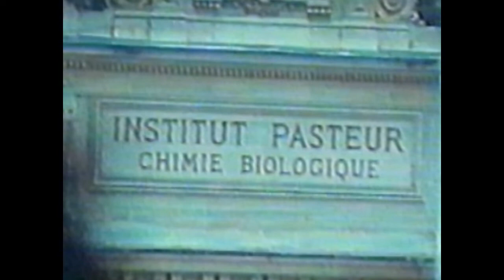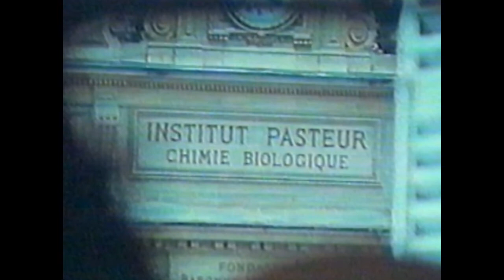Vangelis unreleased OST for Pasteur Le Siecle mov 5 (update)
Now the full-length track!
Another wonderful tune/soundscape from this 1987 film by Frederick Rossif. It was also used on Beaute Sauvage, in fact the footage of the otters and the wasps is from that film. The rest is form PLS.